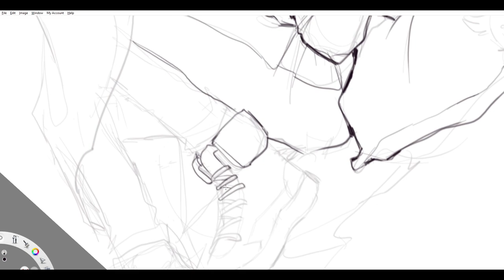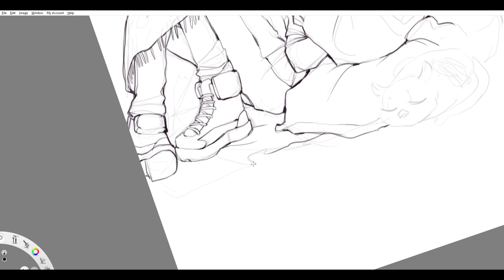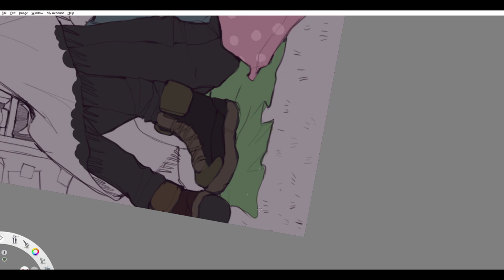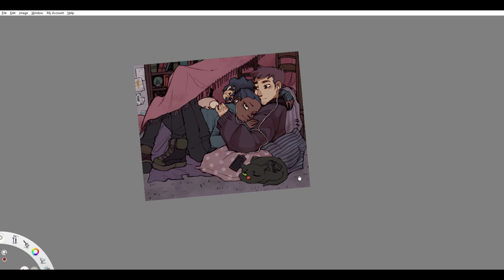Speed paint- Blanket Forts (OCs)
Music used-
 House a habit by We Are The Guests